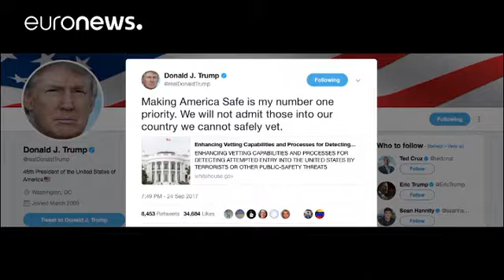The United States extends travel ban to citizens from North Korea and Venezuela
The US has extended travel restrictions prohibiting entry of citizens from North Korea and Venezuela to the United States. The new ban is due to come into effect from October 18 that also slaps restrictions on travelers from Iran, Chad, Libya Syria, Yemen and Somalia. The addition of North Korea and Venezuela broadens the restrictions from the original, mostly Muslim-majority countries. A White House official acknowledged that the number of North Koreans traveling to the United States is curr…